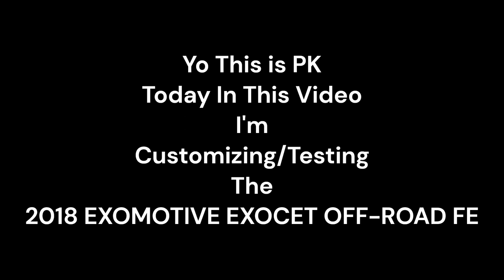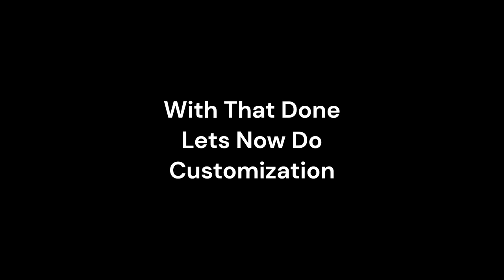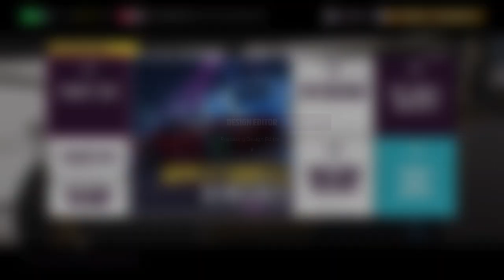[Forza Horizon 5] 2018 EXOMOTIVE EXOCET OFF-ROAD FE Customization/Testing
Today in this video I'm Testing/Customizing the 2018 EXOMOTIVE EXOCET OFF-ROAD FE
Intro: 0:00 - 0:05
Stock Vehicle 1/4 Mile Drag: 0:06 - 0:37
Stock Vehicle Race: 0:38 - 4:49
Customization: 4:50 - 7:30
Upgraded Vehicle 1/4 Mile Drag: 7:31 - 8:01
Upgraded Vehicle Race: 8:02 - 11:58
Outro: 11:59 - 12:04